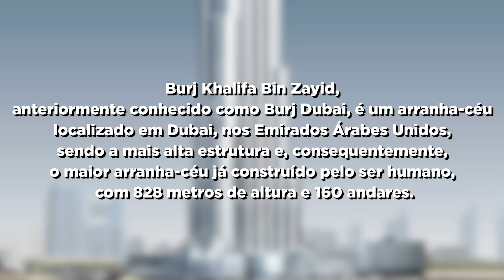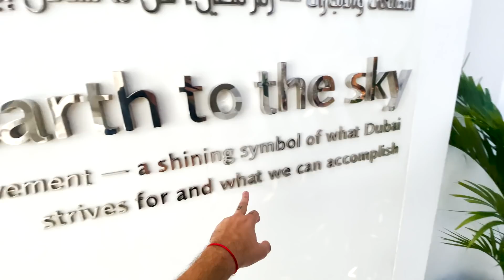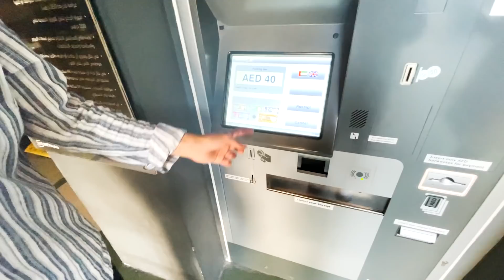ALUGUEI UMA LAMBORGHINI HURACAN EM DUBAI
♥ Familia Caetano